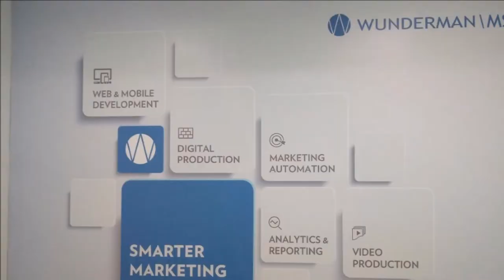Wunderman Thompson Anthem | Wunderman Day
My latest composition on the occasion of Wunderman Day.
WundermanThompson
Lyrics: Manish
Vocal:Manish
Music Arrangement: Manish